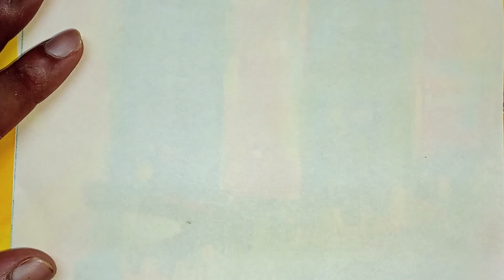Ice Cream Drawing | How to draw a cute Ice cream with colour easy step by step drawing for beginners